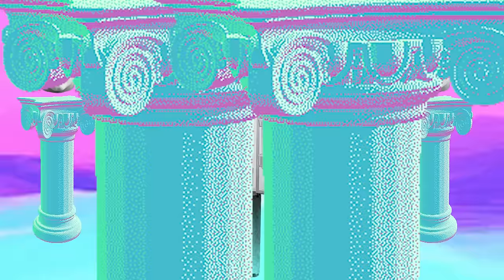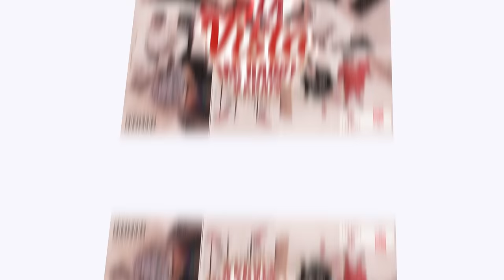Mc Daddy x Greg - Juicy | Official Music Video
Lyrics: Teo Tzimas - Mc Daddy - Greg
Produced by: Teo Tzimas & Paris Kalpos
Mix-Master: Paris Kalpos
Directed by: Jim Georgantis
Special Guest Appearance: Didi
Casting: Andie Alison | Despoina Genitsaridi | Georgia Pagonaki
Styling: Nektaria Apostolatou
Didi's Make-up Artist: The Men Artists
Didi's Hair Styling: The Men Artists

Special Thanks: Jim Varounis
Published by LEMON MUSIC & MINOS EMI-UNIVERSAL